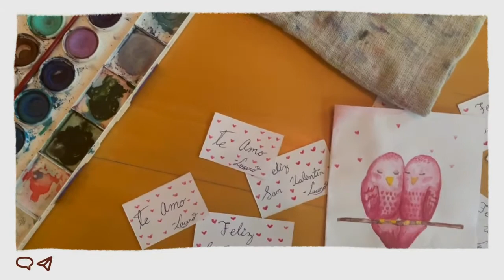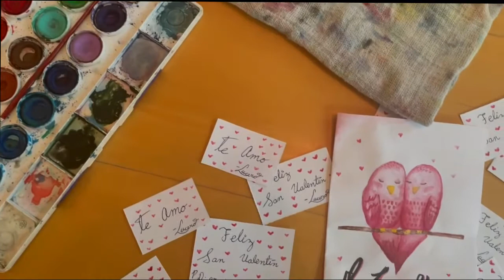Valentine's Day 2022 Vlog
Hello! happy Valentine's Day everyone, I hope you had an amazing day and that you received and gave tons of love! remember to always be happy and stay positive, ily and I hope you enjoy this video! xoxo
-Lucero 🤍